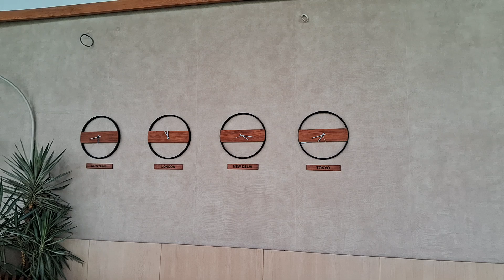time zones ...Tokyo.. London.. newyork..delhi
time zones